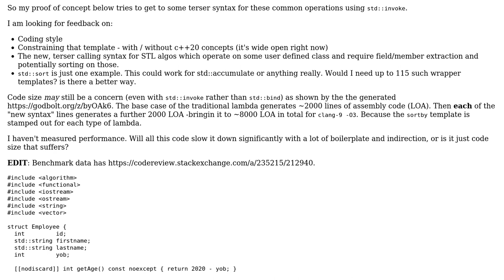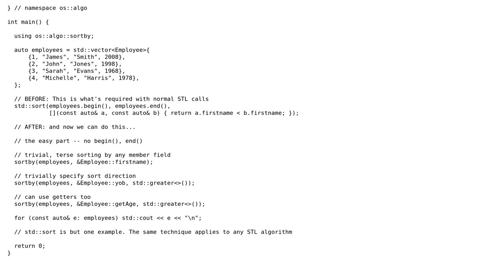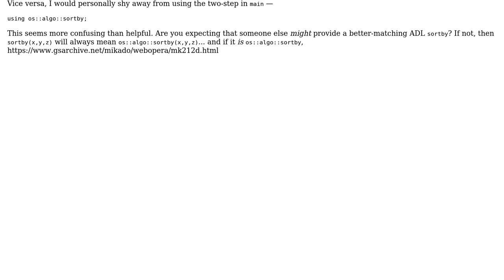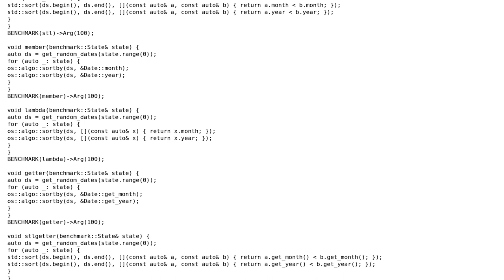More ergonomic / convenient STL algorithm calls -- sort order & member field extraction using...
Code Review: More ergonomic / convenient STL algorithm calls -- sort order & member field extraction using std::invoke

With thanks & praise to God, and with thanks to the many people who have made this project possible! | Content (except music & images) licensed under CC BY-SA | Music | Images & others | With thanks to user Quuxplusone user Oliver Schonrock and the Stack Exchange Network Trademarks are property of their respective owners. You are responsible for your own actions.